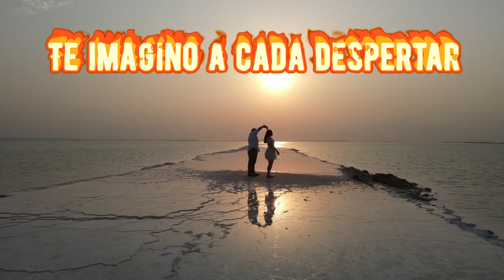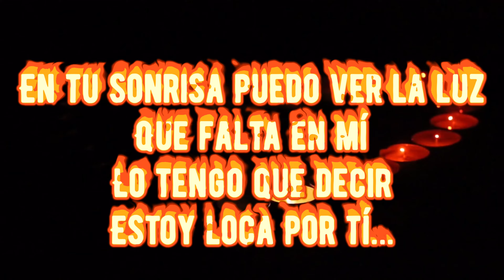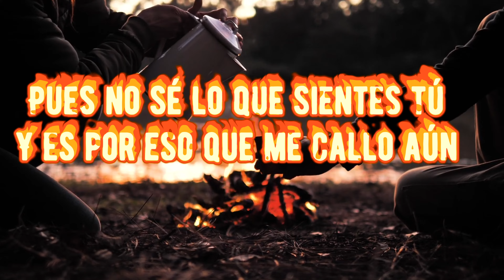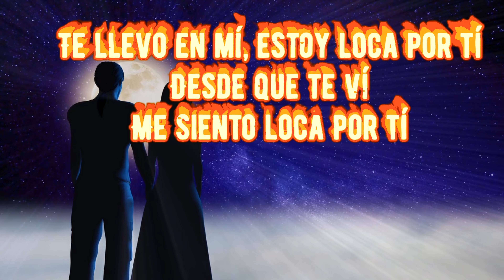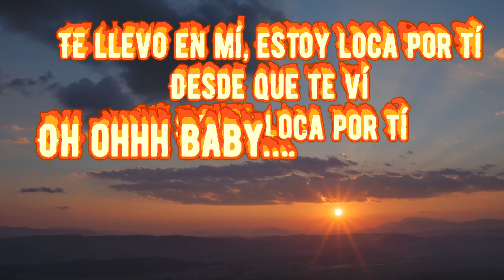Loca Por Ti (Crazy For You) Lyric Video - Mariachi Divas De Cindy Shea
Two-Time Grammy Award Winning
Mariachi Divas De Cindy Shea

LOCA POR TÍ (Crazy For You)
writer: John Bettis / Jon Lind
publisher: Warner Olive Music LLC. / Warner - Barham Music LLC.
(Spanish Version Adaptation of “Crazy For You”
written by: Mark Portmann & Edgar Cortázar)

Lead vocals: Valerie Carlos

Arrangers: Rene Mejia, Cindy Shea, Oscar Villa

From album “Puro 80’s” Ama Tu Vida

Produced by: Cindy Shea, Oscar Villa, and Edgar Cortazar

Engineered by: Salvador Sandoval, Alexandro Carballo, and Oscar Villa

video edit by Cindy Shea

Released by East Side Records

BMI